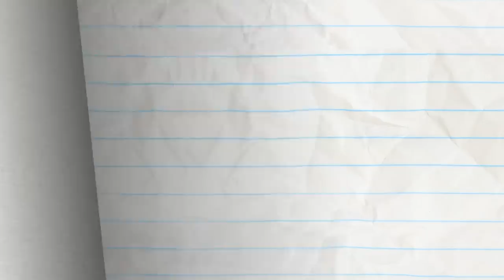"Twist and Sprout" | Pencilmation Cartoons!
Pencilmate learns that life is full of growing pains (especially when you're born a flower).

Episodes in this compilation:

0:00 - TWIST AND SPROUT

3:08 - IF LOOKS COULD KILL
Pencilmiss is on DUTY to save the WORLD!

6:33 - DOLLARS & FENCE

9:46 - THOUSAND YARD STEREO

12:27 - ONE FOR THE PAGES

15:15 - LIGHTS CAMOFLAGE ACTION

18:05 - I THINK, THEREFORE I AMNESIA

21:25 - PUBLICITY STUNTED

24:23 - A SPLICE OF LIFE

26:38 - TAMING OF THE STEW

28:31 - TRAGIC WAND

31:12 - ROCKS, PAPER, SCISSORS, OH MY!

33:02 - FOOD FIGHTERS

Directors - Neil Kohney & Ross Bollinger
Script - Jared Woods
Technical Director - Francis Florencio
Storyboards - Neil Kohney
Palette - Juan Lucero
Animatic - Francis Florencio
Animation - Red Kurita
Title Card - Juan Lucero
Backgrounds - Juan Lucero
Voice Characterization - Joe Porter & Keshini Misha
Sound Design - Buzzcut
Compositing - Francis Florencio
Thumbnail Illustrator - Pieter Kuperus
Compilation Editor - Giomarco Quiros
Production Coordinator - Cat Pandiani